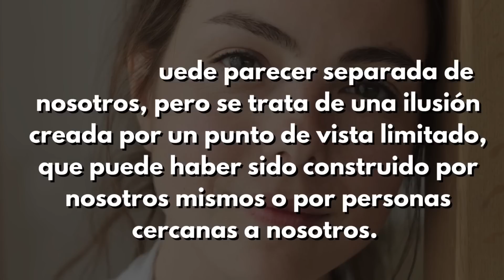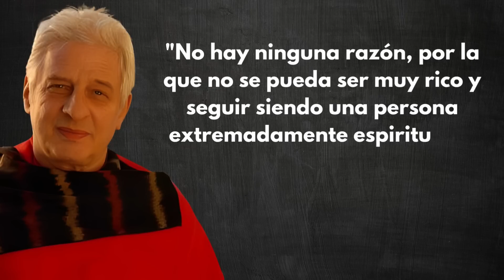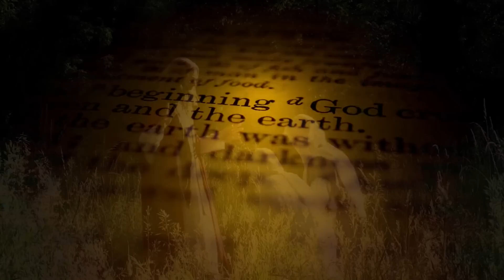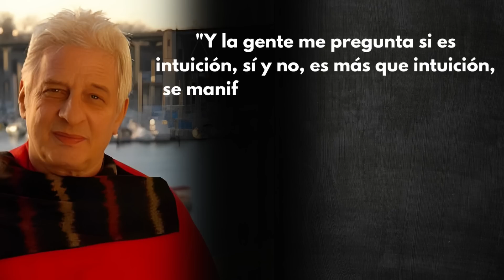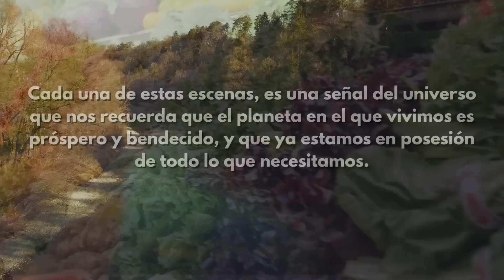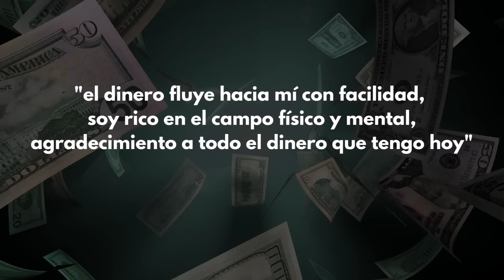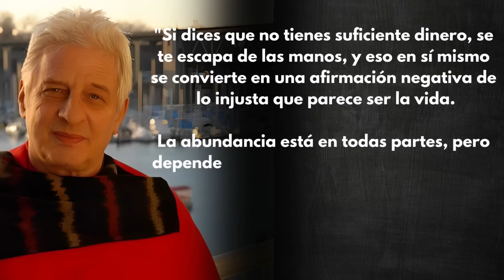🍀EMPIECE HOY Y NO ESPERE MÁS|Stuart Wilde Ley de la Atracción | Stuart Wilde en Español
Stuart Wilde, célebre autor británico, ha adquirido notoriedad por su producción literaria centrada en la Nueva Era, la espiritualidad y la superación personal.

El universo no discierne entre el valor de una moneda y el de un millón de dólares. Si rechazas la moneda, el universo interpretará que no quieres dinero y, por tanto, reducirá tus posibilidades de recibirlo.

La escasez de dinero es una ilusión, ya que la abundancia es una característica natural del planeta Tierra. Se puede observar en los árboles frutales, en las aguas y en la exuberante vida presente en el planeta.
stuartwildeleidaatraction, leidaatraction